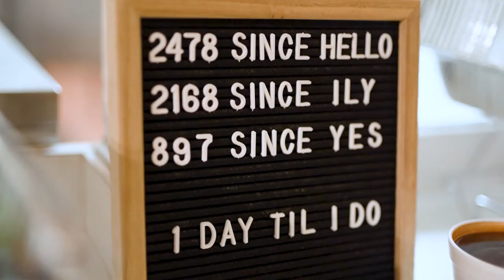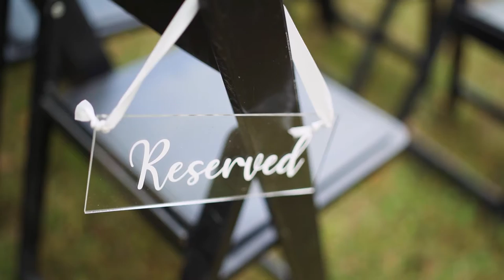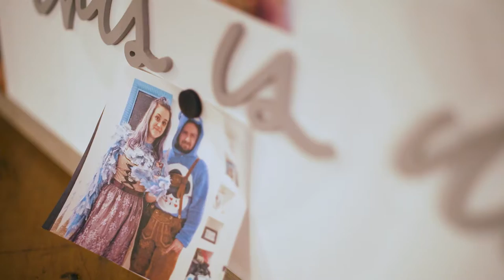elizabethany's wedding video!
elizabethany married Justin on October 23, 2021! Watch their video full of Maid/Man of Honor speeches, their vows, first dances, details and partying!